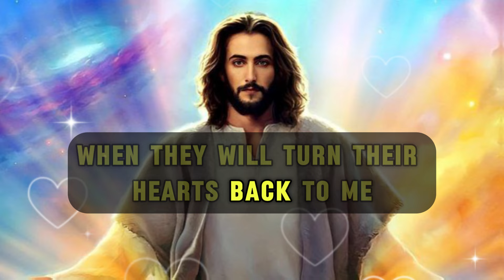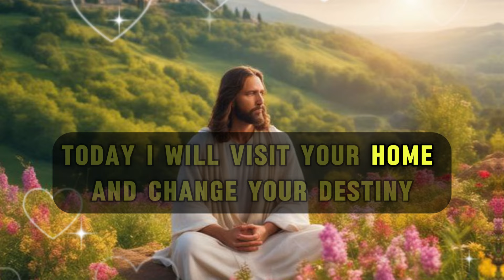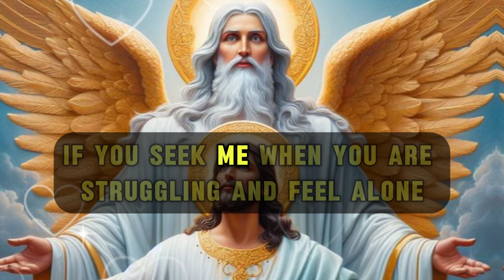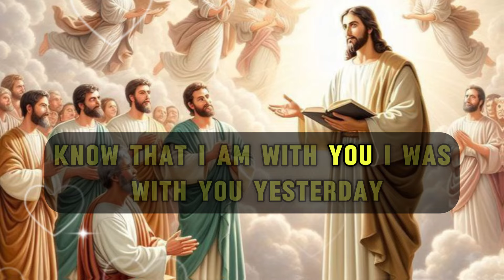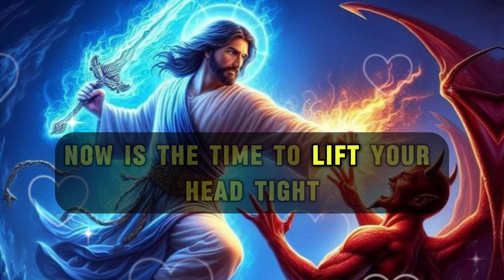🛑God Is Angry You Have Skipped Some Messages Of Him Don't Skip This One | DGM-1157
🛑God Is Angry! You Have Skipped Some Messages Of Him! Don't Skip This One! |  God Message Today | DGM-1157

2. God's Message for me
3. God jesus message
4. Urgent Message from god
5. God's Message for you
6. Jesus Message
7. God Message
8. God's Message
9. Message for God
10. God Message today
11. God Blessing Message
12. God thought
13. Message from the universe
14. Universe Message
15. Lord Message
16. God say to me
17. Urgent god Message
18. Law of attraction
19. God helps
20. Jesus christ
21. Faith quotes
22. bible quotes
23. God say